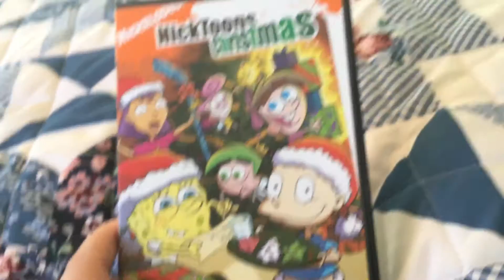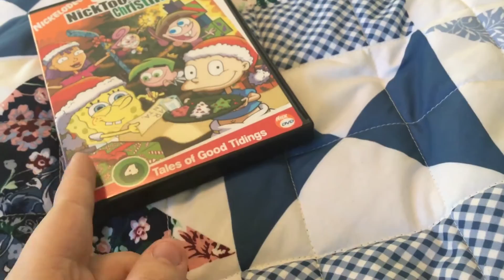Quick DVD Update For 12/2/17